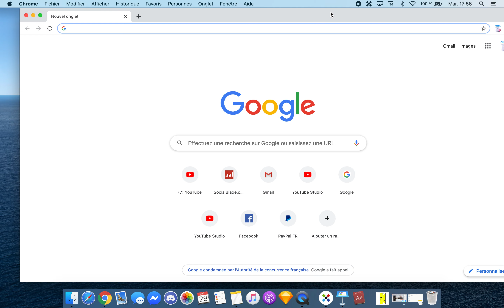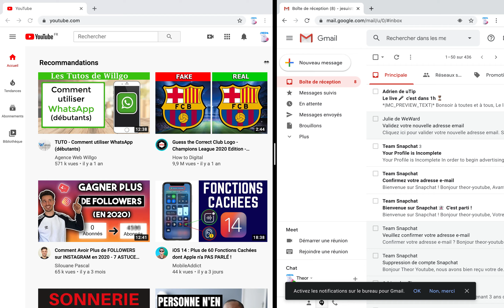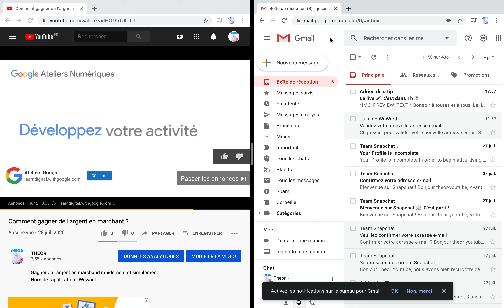Comment diviser l'écran de Mac en deux ?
Diviser son l'écran de Mac en deux rapidement et simplement !